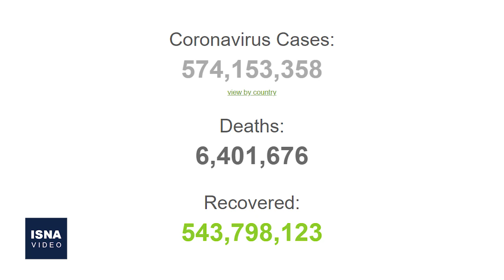از ادامه تبعات یورش به کنگره تا درخواست برای محکومیت اسرائیل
در این شماره از بسته اخبار بین‌الملل ایسنا، خبرهایی از نتایج کمیته بررسی یورش به کنگره آمریکا، آخرین وضعیت جو بایدن پس از ابتلا به کرونا، درخواست سوریه از سازمان ملل برای محکومیت رژیم صهیونیستی و چند خبر دیگر را مرور می‌کنیم.